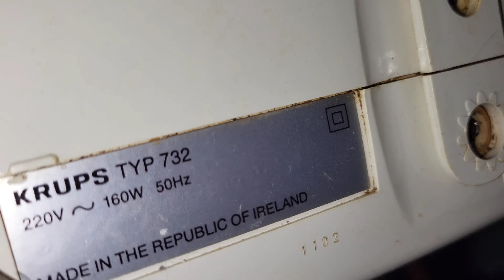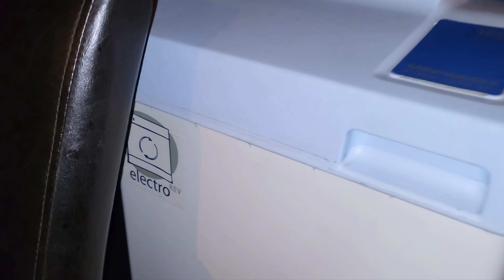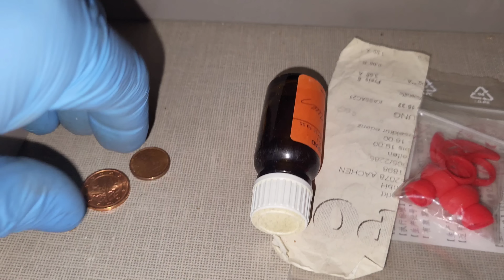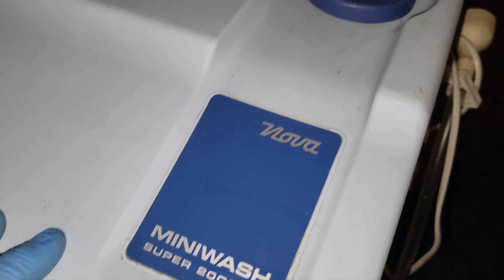МЕТАЛЛОПРИЕМКА В ШОКЕ ОТ ЭТИХ НАХОДОК # 468 ЧТО ВЫБРАСЫВАЮТ В ЕВРОПЕ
СЕКРЕТНЫЙ ПОХОД ЗА СЕКРЕТНЫМИ НИШТЯКАМИ В СЕКРЕТНОЙ СТРАНЕ, Я В ШОКЕ ЧТО ВЫБРАСЫВАЮТ СЕКРЕТНЫЕ ЛЮДИ